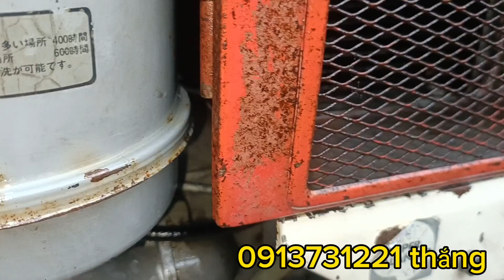máy dầu mishubishi D 700 Béc Kim nhờ anh em tham khảo ủng hộ!